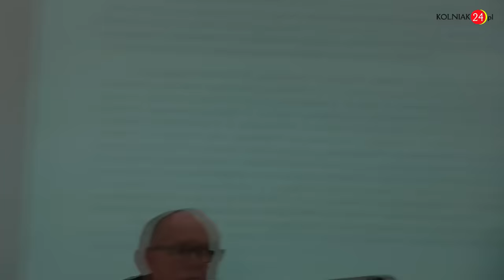Kulczewski przeciwko zamykaniu oddziałów